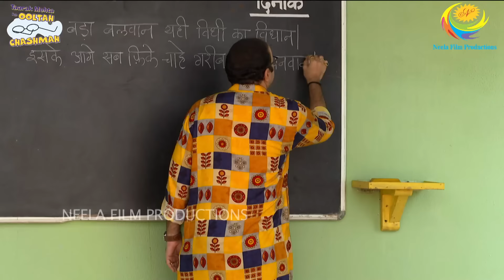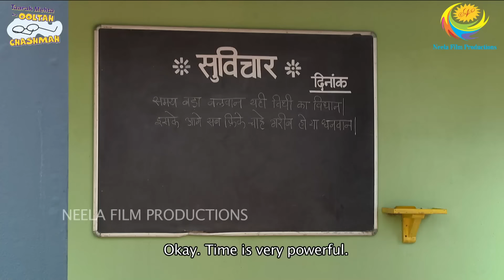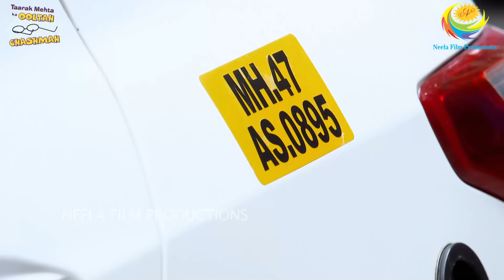Taarak Ki Pol Khol! I FULL MOVIE | Part 1 | Taarak Mehta Ka Ooltah Chashmah Ep 3225 to 3228